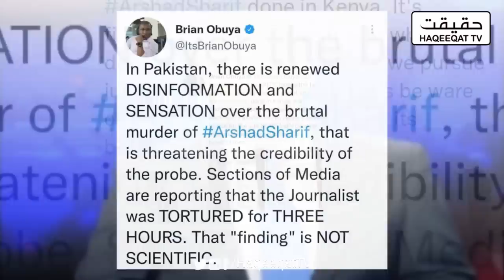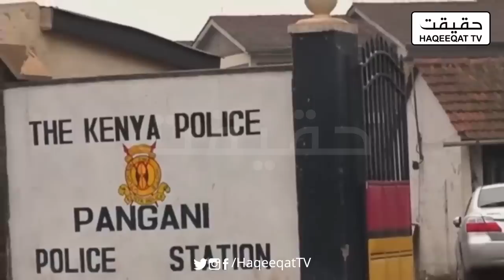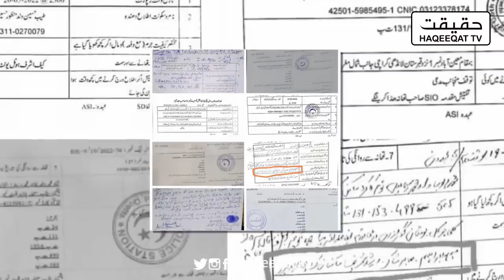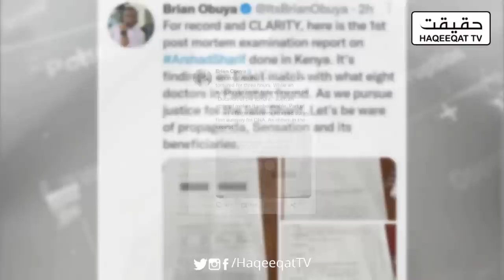How Iqrar ul Hassan Twisted The Case of Arshad Sharif in Kenya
Iqrar ul Hassan went to Kenya and after going there, the whole nation is criticizing him for telling the another baseless story of Arshad Sharif case to the nation.